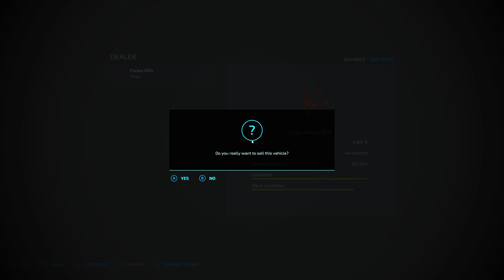Harvesting Corn, Spraying Slurry And Making Hay! - Dark Forest - Timelaps#60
Welcome back to Dark Forest episode 60!😊
please comment some recommendation to this series!😅

🎼Music
1. T & Sugah - For You (ft. Snnr)
2. intouch - Baby Sweet
3. intouch - Fighting Inside
4. KHEMIS, Coopex, ZANA - Tidal Wave
5. MANIA - Pick Up The Pieces (ft. Cesar Santalo)
6. Rob Gasser & Miss Lina - Rift

✂️ Editing Software: adobe premiere pro
 🎥Recording Software: open broadcaster software

💻 pc specs
ASUS GeForce RTX 3070 DUAL
G.Skill Trident Z Royal Series - DDR4 - 32 GB
Corsair HX750
Nzxt kraken z73
Pc cabinet - lian li pc-o11 dynamic
Keyboard - Roccat vulcan 120 aimo
pc mouse - logitech g502